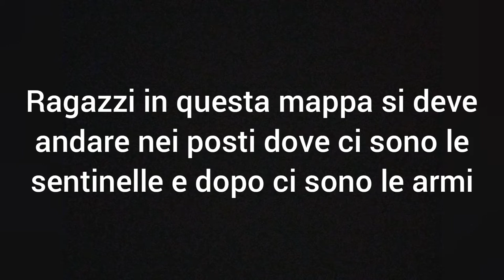Mappa speciale pasqua